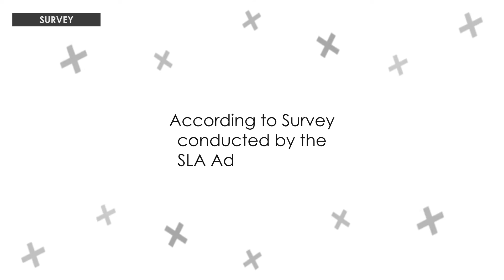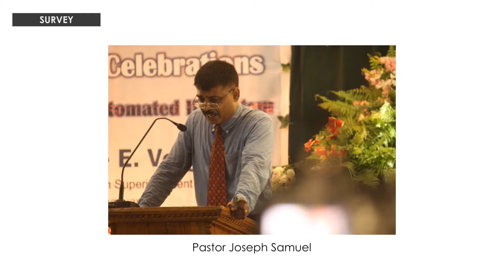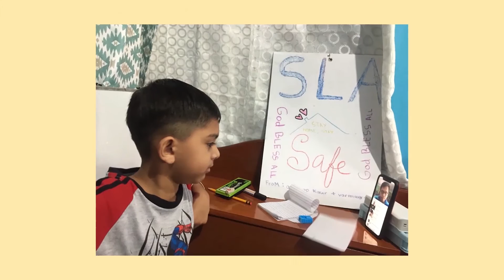Private School | Shining Light Academy, Cagayan